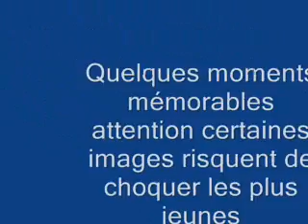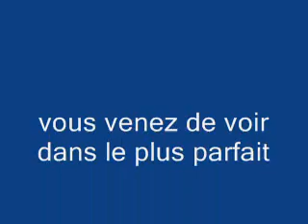souvenirs soirées 2007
petits délires entre potes